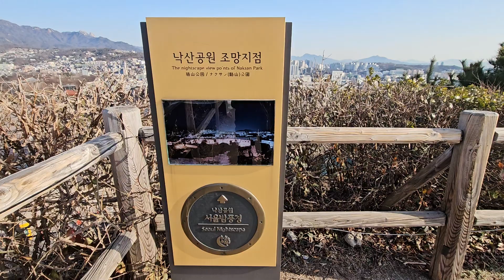낙산공원 아침 산책~~